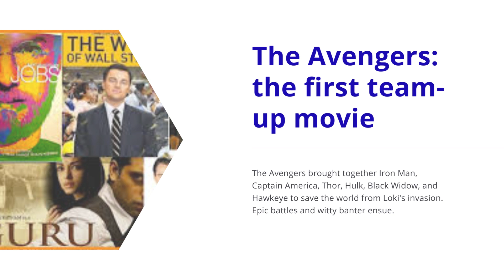Marvel Cinematic Universe Movies, Ranked | Unveiling the Most Rated Marvel Movies According to IMDb